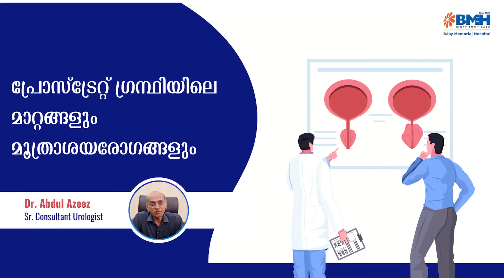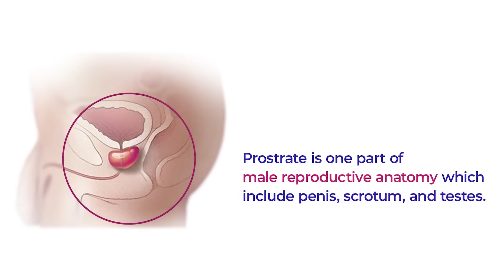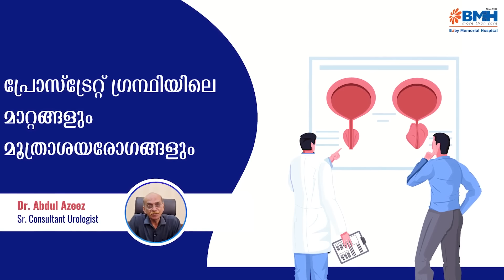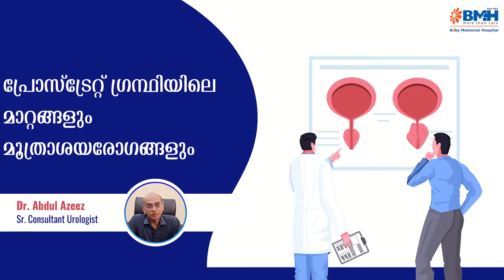മൂത്രമൊഴിക്കുമ്പോഴും ശേഷവും ഈ ലക്ഷണങ്ങൾ ഉണ്ടോ സൂക്ഷിക്കുക\ Prostate \ Arogyam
Dr. Abdul Azeez MS, MCh
Senior Consultant at BMH Calicut

Dr. Azeez is one of the most experienced Endourologists in India, who has done more than 12,000 procedures for Urinary stones. He is first in Malabar to start Endourological Procedures for Urinary Stones and other urological problems. He is an invited faculty for Endourological Workshops in various places in India. Has presented papers in various State, National and International conferences of Urology and Endourology regarding Percutaneous Renal surgeries and other endoscopic procedures.